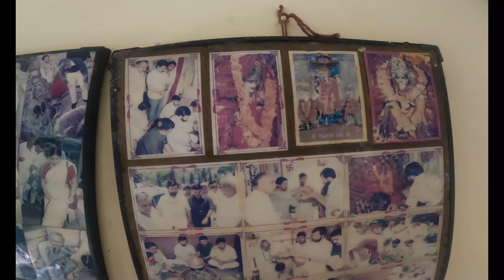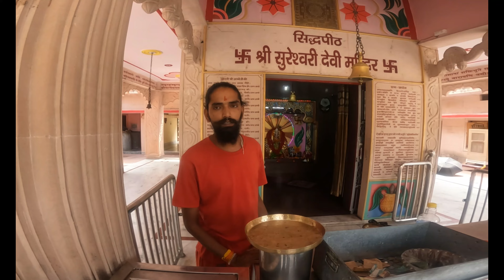Hidden Place to visit in Haridwar । KunwarNama ।